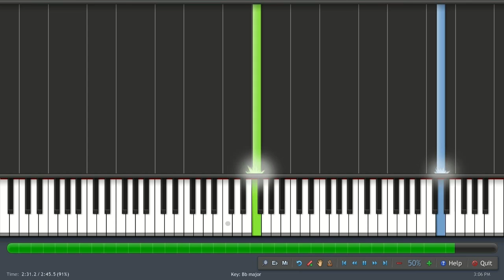Prince of Tennis - Yuugure Synthesia 50% Speed [HD]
▬▬▬▬▬▬▬▬▬▬▬▬▬▬ஜ۩۞۩ஜ▬▬▬▬▬▬▬▬▬▬▬▬▬▬▬

Programs Used: Synthesia, Pinnacle Studio
▬▬▬▬▬▬▬▬▬▬▬▬▬▬ஜ۩۞۩ஜ▬▬▬▬▬▬▬▬▬▬▬▬▬▬▬
Synthesia Piano tutorial orchestral midi music mid anime kpop kpop cpop Chinese pop Korean Japanese classical Fullmetal Alchemist   Neon Genesis Evangelion   Pani Poni Dash!  The Melancholy of Haruhi Suzumiya  Negima: Box Set   Mobile Suit Gundam   Bleach    Prince of Tennis   Rozen Maiden  Strawberry Marshmallow   Shana    Dragon Ball   Vol. Magical Girl Lyrical Nanoha  Eureka Seven   Yu Yu Hakusho   Overman King Gainer   Naruto    Slam Dunk   Kyo Kara Maoh   Inu-Yasha    One Piece   Gintama   Detective Conan  Saiyuki  Saint Seiya   Rurouni Kenshin   The Law of Ueki   Hunter X Hunter  Fafner   Sailor Moon   Doraemon   Air    Vol. Kero Kero Keroppi   Touch  City Hunter   Ranma /   Digimon    My-Hime    Lupin III  Cowboy Bebop  Blood+  Mahoraba ~Heartful days~  Pokemon  Cardcaptor Sakura  Ghost in the Shell: Stand Alone Complex  Major  Eyeshield   Crayon Shin-chan  Galaxy Angel  Nintama Rantarou  s-CRY-ed  Tactics  Tsubasa Chronicle  Black Jack  The Twelve Kingdoms  Best Student Council  Honey and Clover  Zatch Bell  Aquarion  Harukanaru Toki no Naka de ~Hachiyou Shou~  When They Cry  Bincho-tan  ARIA The ANIMATION  Ojamajo Doremi  Fushigiboshi no Futago Hime Gyu!  Futari wa Pretty Cure  Macross  Urusei Yatsura  GaoGaiGar: King of Braves  Fate/stay night  Ouran High School Host Club  Mushishi  Kamichu!  Heidi  Bobobo-bo Bo-bobo  Azumanga Daioh  Play Ball  Gakuen Alice  Hell Girl  Bludgeoning Angel Dokuro-Chan  Hikaru no Go  D.C. ~Da Capo~  Planetes  Full Metal Panic!  Candy Candy  Chibi Maruko-chan  Sakura Wars  Space Battleship Yamato  Fist of the North Star  Please Teacher!  Martian Successor Nadesico  Peacemaker  Black Cat  Fruits Basket  Brave Saga  Yu-Gi-Oh!  Maison Ikkoku  Samurai   School Rumble  Patlabor